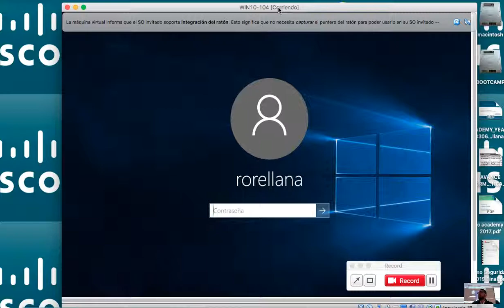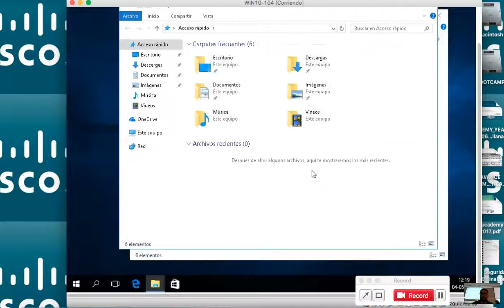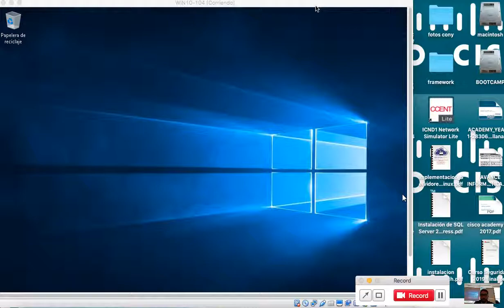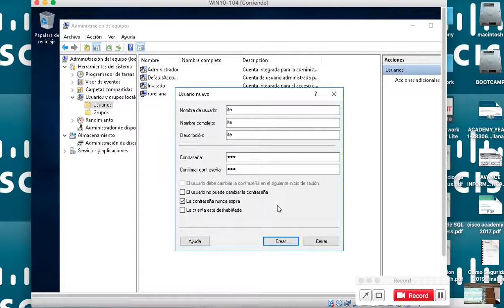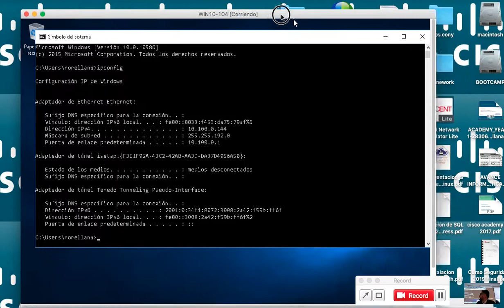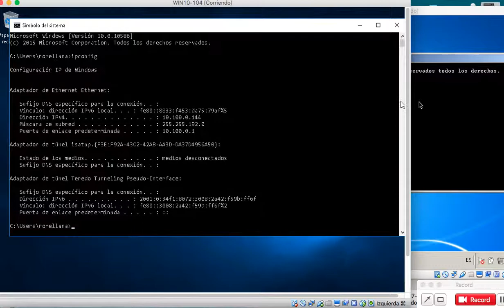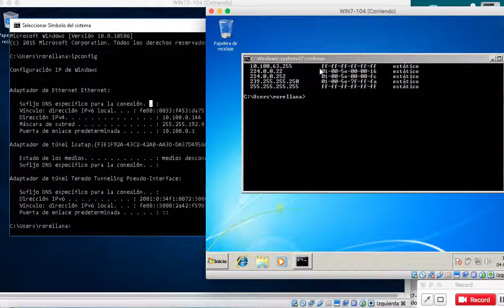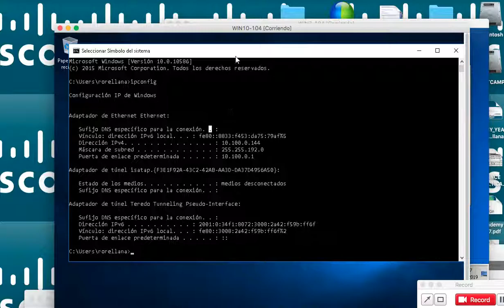clase 04 mayo 2019 ITESSENTIAL 104 ESCRITORIO REMOTO